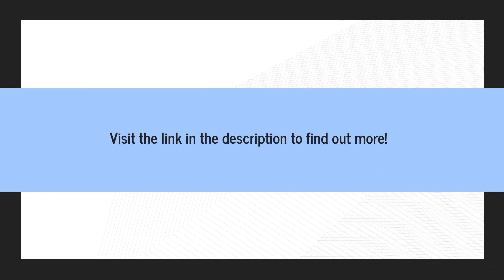Baltimore Personal Injury Law Firm Help Injured Victims File Lawsuits & Get Compensation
If you or a loved one has been injured in an automotive or motorcycle accident, Maryland Injury Guys of Baltimore can help. Their free legal consultations can help you make an informed decision that’s right for your case.